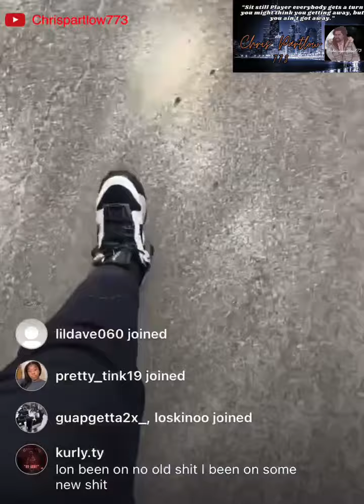Thf Twin46 Says Pull Up